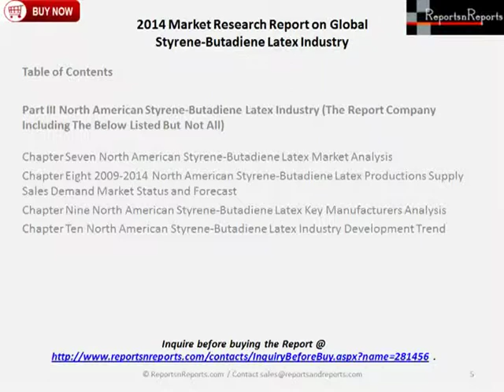Global Styrene-Butadiene Latex Industry 2014 Global Research Report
2014 Market Research Report on Global Styrene-Butadiene Latex Industry is a professional and depth research report on Global Styrene-Butadiene Latex industry that you would know the world''s major regional market conditions of Styrene-Butadiene Latex industry, the main region including North American, Europe and Asia etc, and the main country including United States ,Germany ,Japan and China etc.